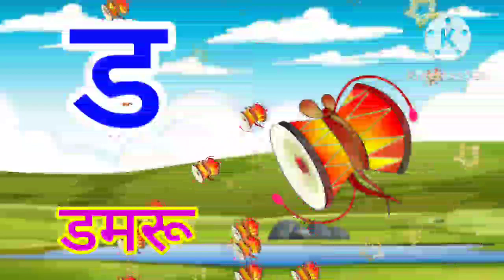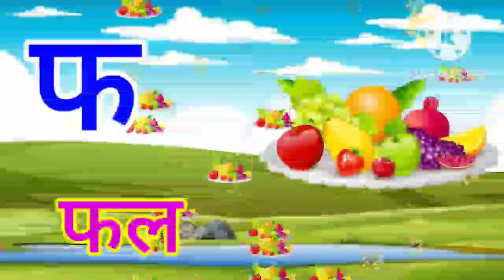अ से अनार, आ से आम,हिंदी वर्णमाला, अआइईउऊ,क से कबूतर,a se anar, aa se aam,हिंदीस्वरब्यंजन kidssong​